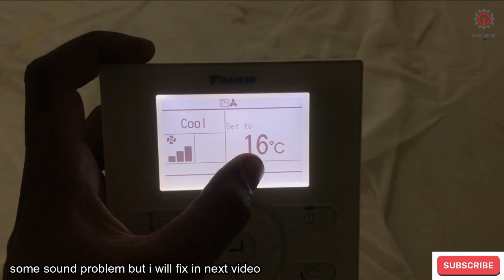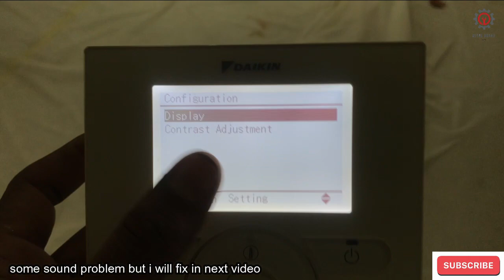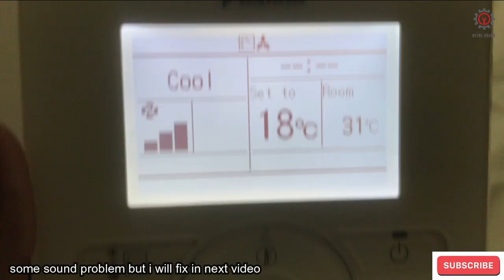HOW TO SET ROOM TEMPERATURE IN THE REMOTE